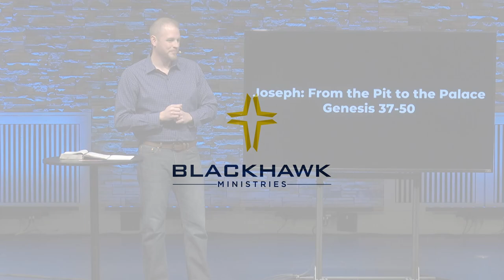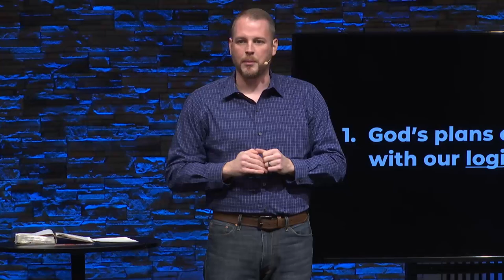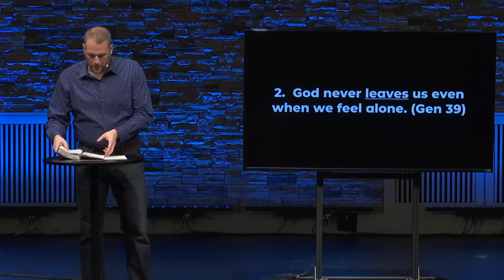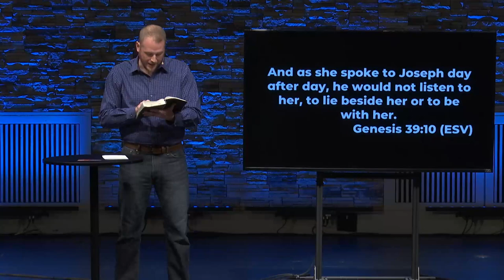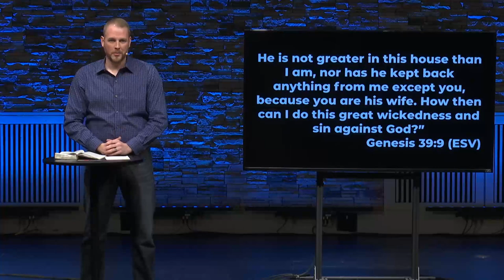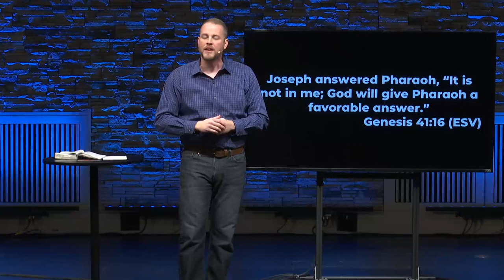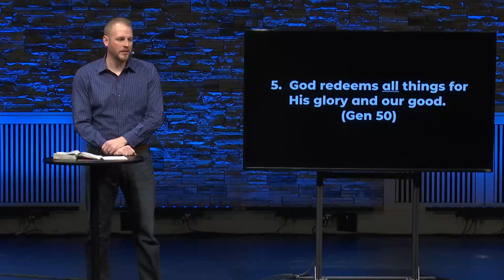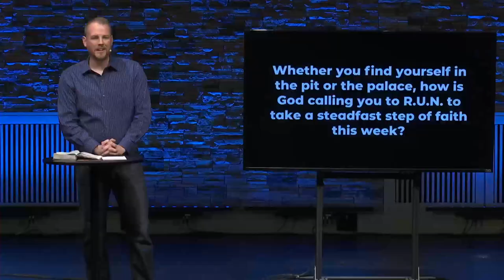Joseph From the Pit to the Palace